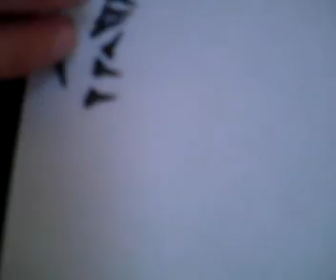mako and sand tiger shark teeth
mako shark teeth the biggest is 1 inch